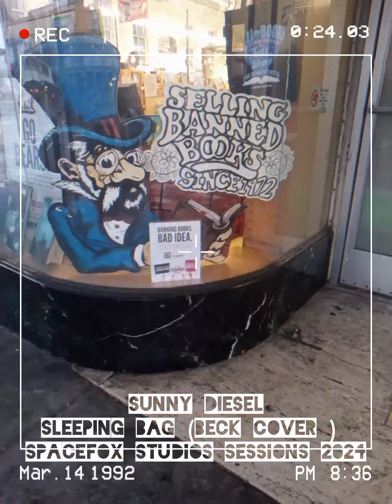Sleeping Bag - Sunny Diesel ⛽ ( Beck cover )